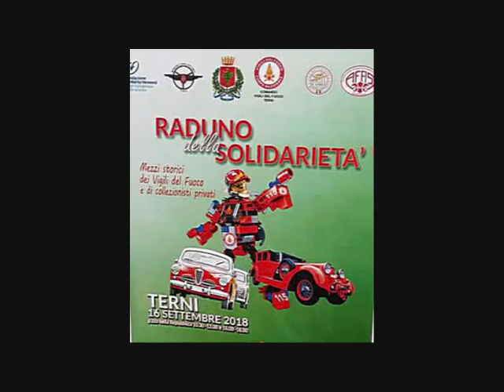Terni: esposizione di auto e mezzi storici Piazza della Repubblica e Piazza Tacito